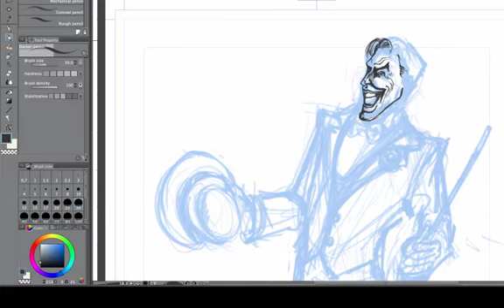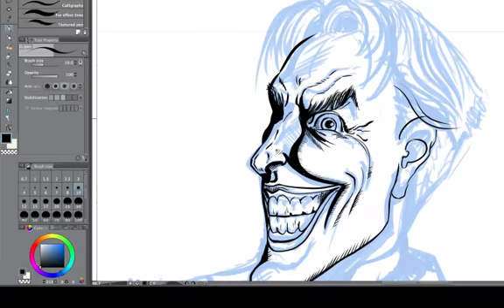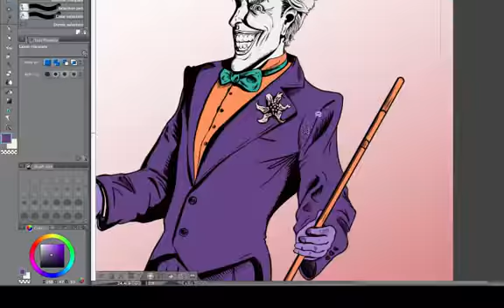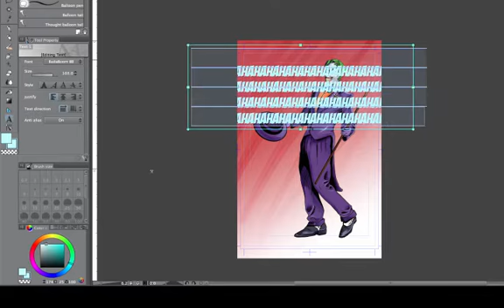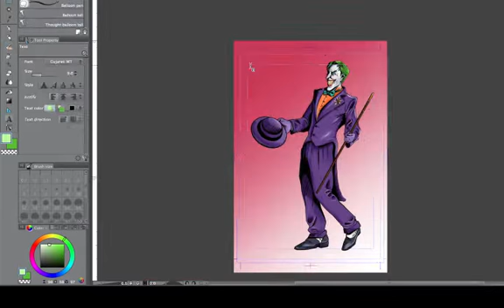The Joker Speed Painting by Jo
Speed painting of my art process in making the Joker